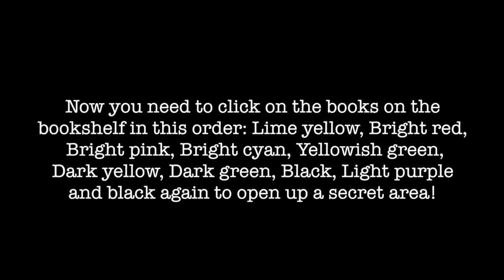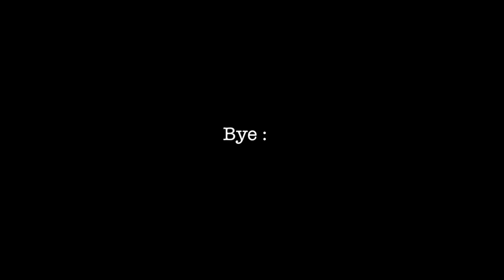How To Get Russo's Sword of Truth | Roblox RB Battles 2021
In this video, I will show you how to get Russo's Sword of Truth!
I hope you will get the sword too! Good luck getting it!
The sword is in Build A Boat for Treasure.
Steps:
1. Make a boat and launch
2. Walk towards the waterfall
3. Enter the secret room
4. Click on the books in order
5. Wait for another secret room at appear
6. Make a pattern on the squares like what we did
7. Pull the lever and enter the portal
8. Defeat the boss by surviving its attacks and making it press the Self-Destruct button at the end
9. Get Russo's Sword of Truth!